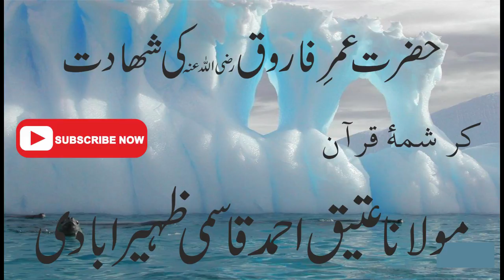Hazrat Umar Faroq Raziyallhu Anhu Ki Shadat || Maulana Ateeq Ahmad Qasmi Zaheerabadi